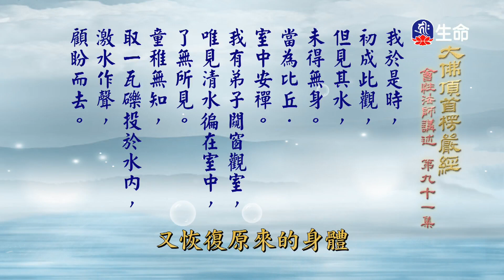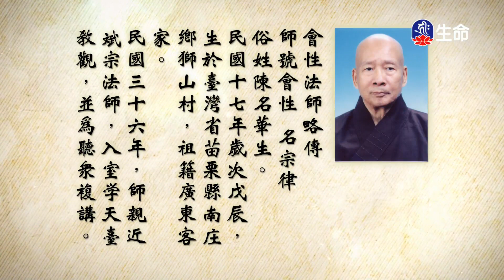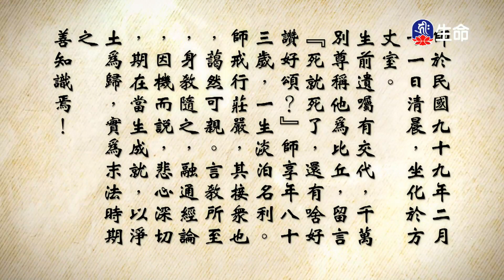大佛頂首楞嚴經(271)_長老法語_(lifetv_20220509_19:30)